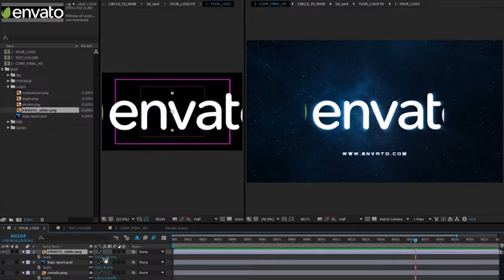Space Gate logo Reveal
After Effects CC2015 or above FullHD 1920×1080 No 3rd party plugins needed Works with any LOGO or TEXT, effects are applied automatically ! Organized Video tutorial included